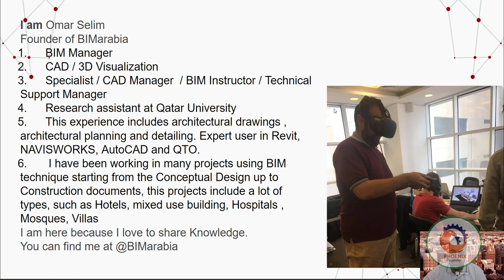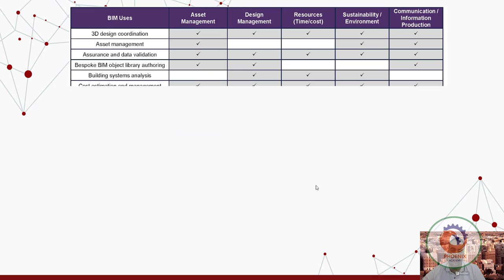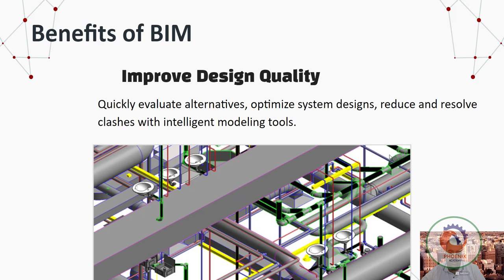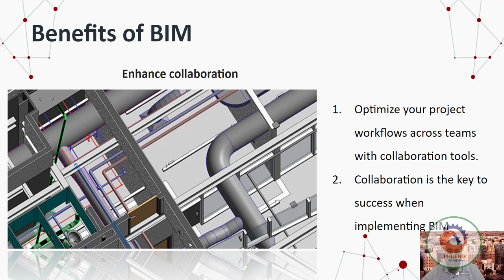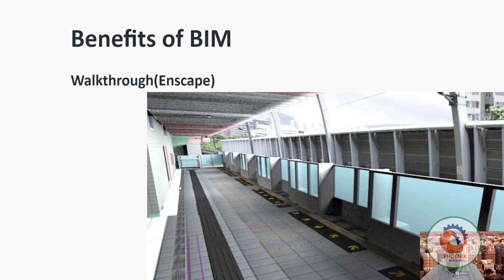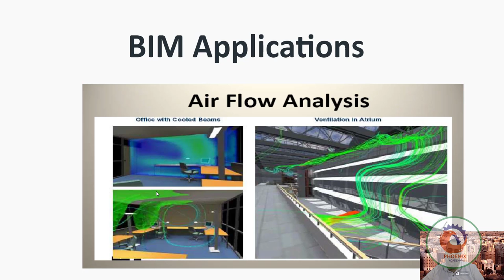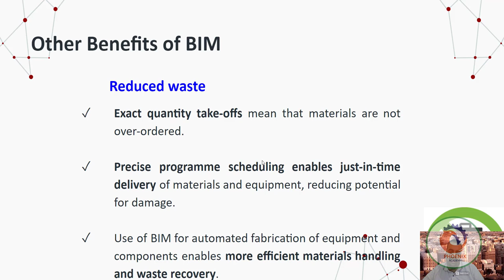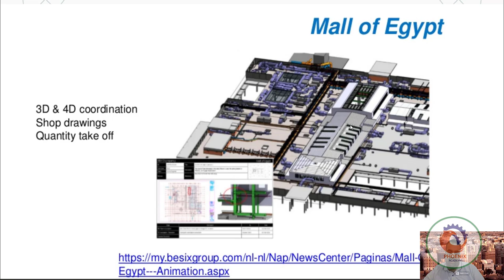الندوة التعريفية بتقنية البيم جامعة حضر موت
أتمنى أن ينال الشرح أعجابكم